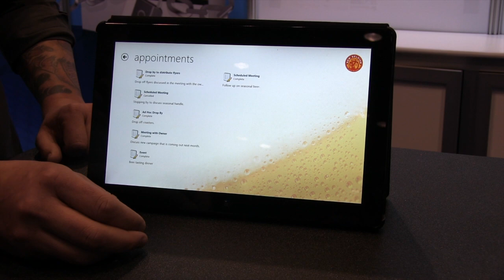Microsoft Mobile CRM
Belgium New Beer Company and Sonoma Partners